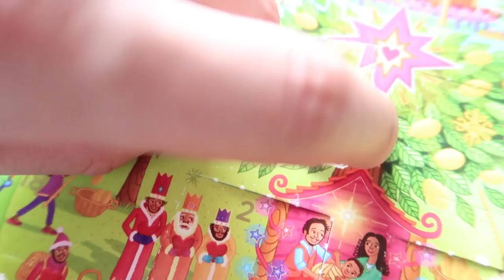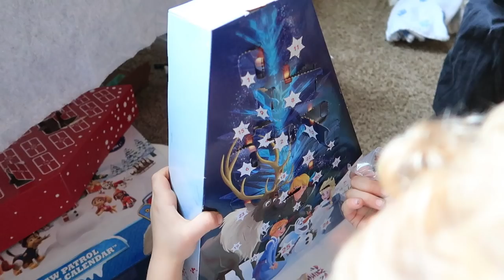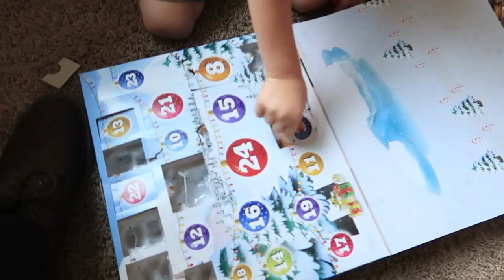Christmas Choir Solo while Battling a Sore Throat!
Christmas Choir time! Poor Bailey has been working on her solo for months and the harsh air quality from the fires has made her throat all scratchy. The kids both power through it and have an incredible show!  ❤️  VLOGMAS 2017 DAY 19

All of our videos are closed captioned.

More Chris:
Twitter! BallingerFamily
Facebook: Chris Ballinger & Ballinger Family
Musical.ly: BallingerFamily

Ballinger Family
2674 East Main Street, Suite E-747